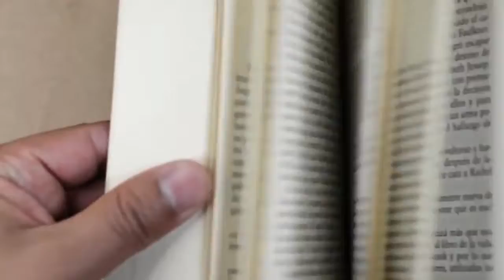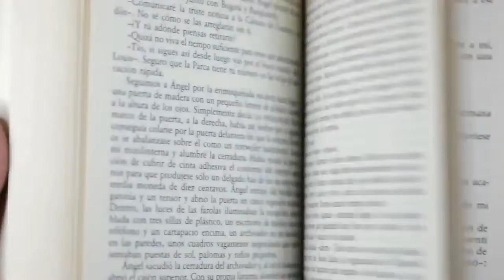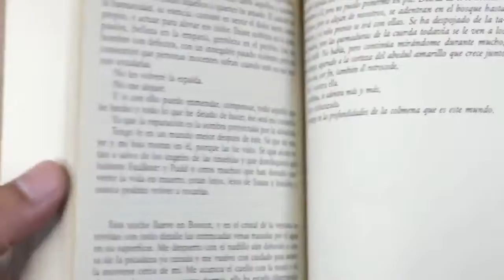Study Music Alpha Waves Relaxing Studying Music : Brain Power, Focus Concentration Music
Super Intelligence study  Alpha Waves :  Memory Music |Improve Memory and Concentration | Binaural Beats Focus Music
Study Music & Concentration Music is ideal background music to help you to study, concentrate, focus and work more effectively. This Study and Focus Music is ideal instrumental music to help you study, focus and relax before that big test or exam. Our Studying Music for concentration uses alpha waves and binaural beats to boost concentration and brain power, and is the ideal relaxing music for stress relief.